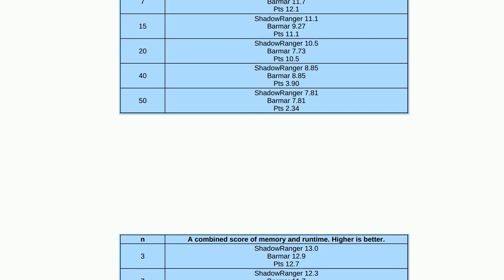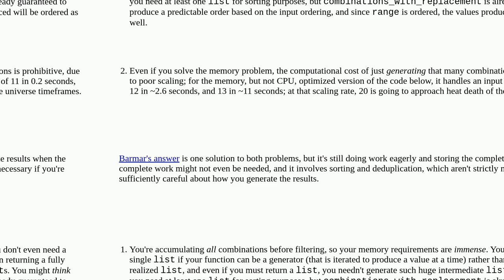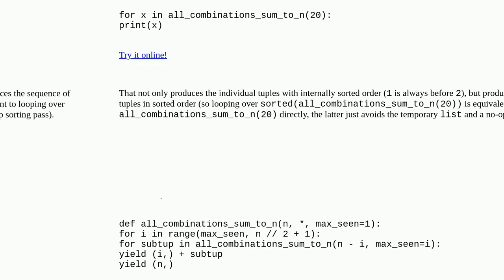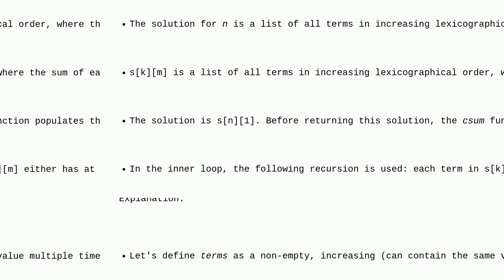Find all combinations of positive integers in increasing order that adds up to a given positive n...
Find all combinations of positive integers in increasing order that adds up to a given positive number n

A special thanks goes out to the community

  python-3.x python